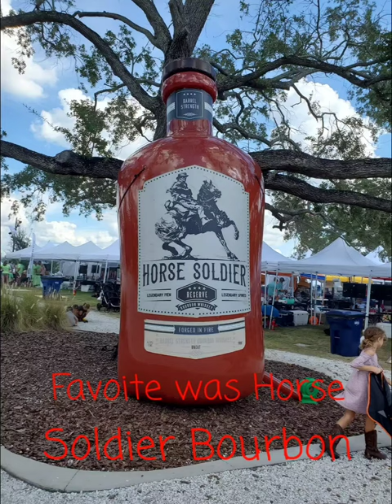Pig Jig Tampa Florida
Nephcure Kidney International
Saving Lives